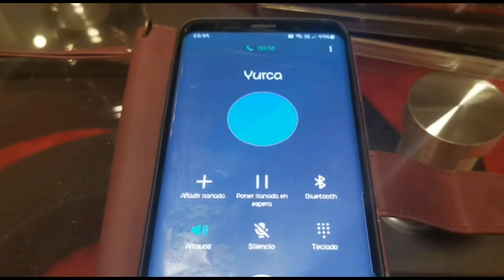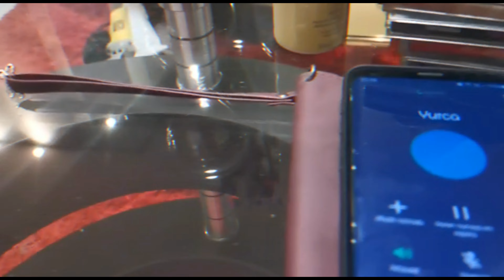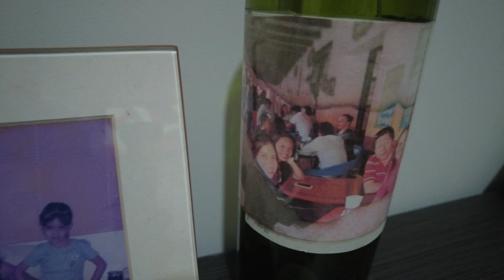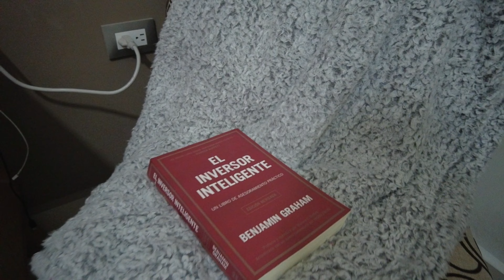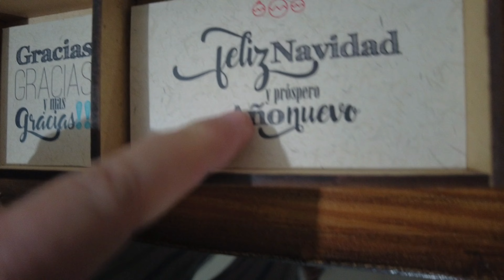#77 REORGANIZANDO MI CASA - DEL DESASTRE AL ORDEN - RECAMARA, PATIO, BODEGA Y ESTUDIO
Amigos, después de la despedida de Vane en Cadena, se liberaron espacios que teníamos ocupados con bordones, cajas, maletas, hieleras... material del eslabón al que pertenecía Vane.  Es momento de ordenar espacios que se veían realmente desorganizados y cero bonitos a la vista.
Acompáñennos en este video para que te motives a hacer la limpieza u organización de ese espacio que te sigue esperando jejejeje.
BIENVENIDOS!!!